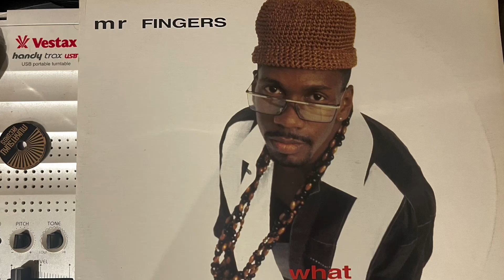Hip Op Sessions Part 12. Mr Fingers - What about this love - 12inch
Mr fingers